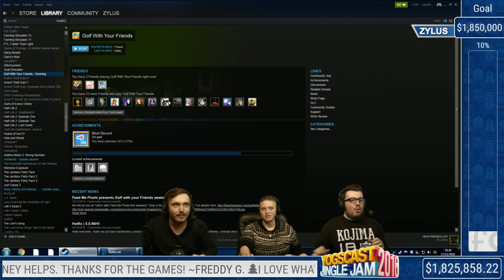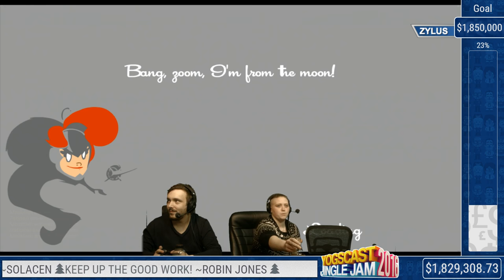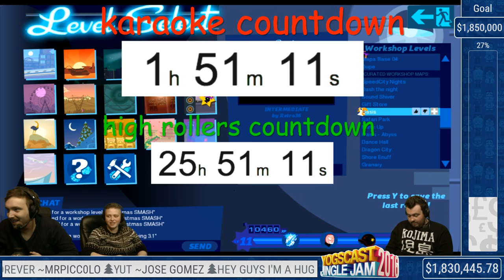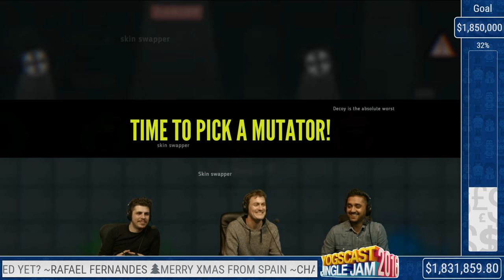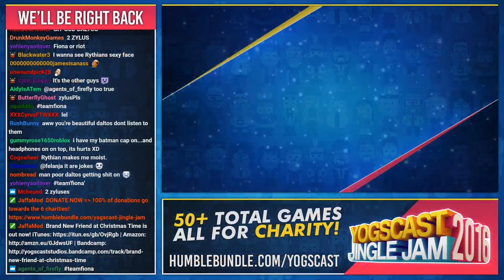BLU's BALLS w/ THE EXTERNALS - YOGSCAST JINGLE JAM - 17th December 2016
We’re streaming every day in December to raise money for some amazing charities, check out for more information!

Join Ravs, Fiona, Zylus, Rythian, Daltos, Bluari, Breeh and Monkfish as Blu messes up everyone's golf game in Golf with friends and Ravs works on his killer instinct in Dead by Daylight. Speedrunners and Move or Die also make an appearance.

Check out the previous Jingle Jam playlists, and some of the streams we’ve been doing throughout the rest of the year!